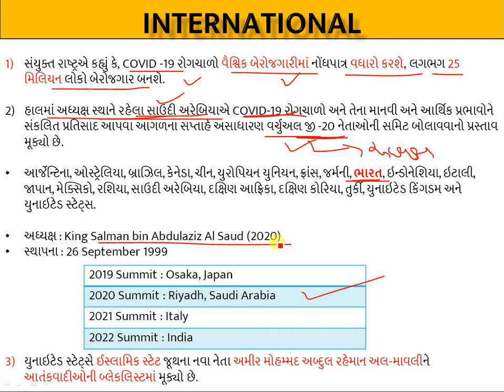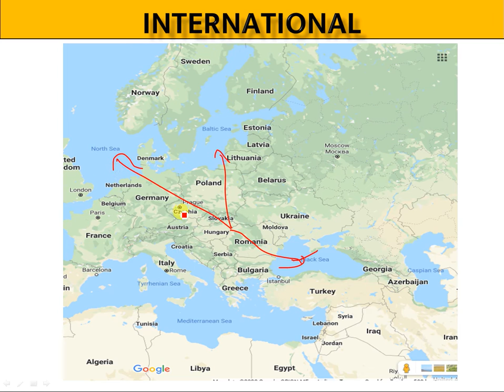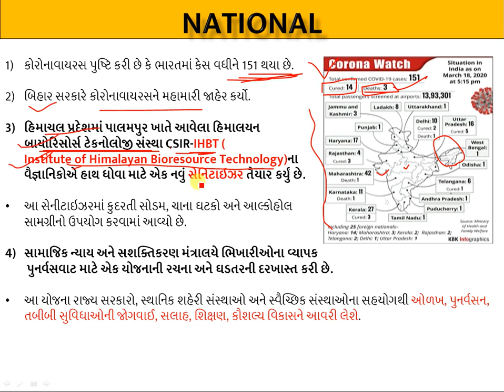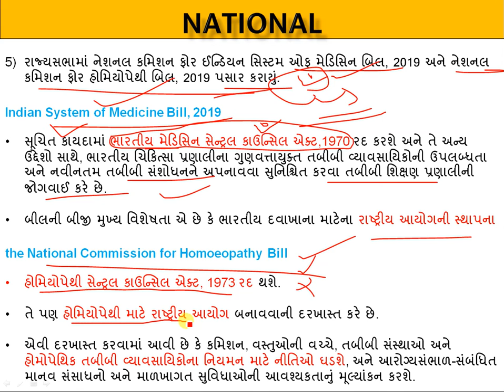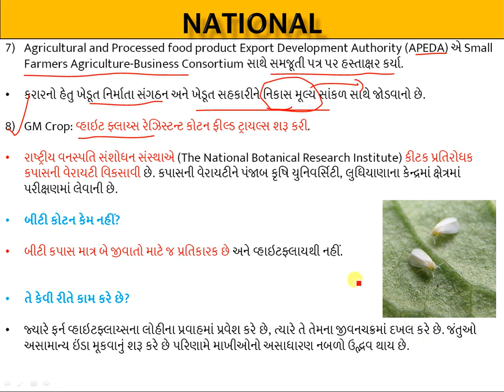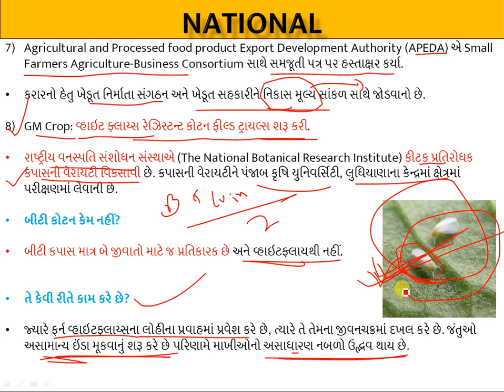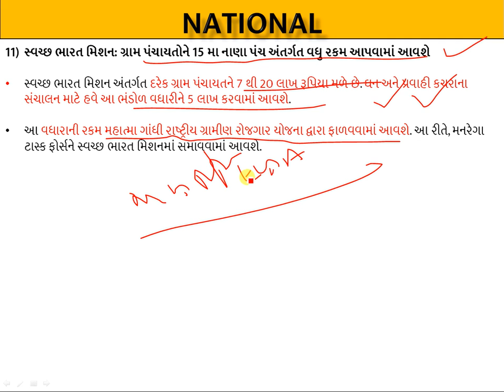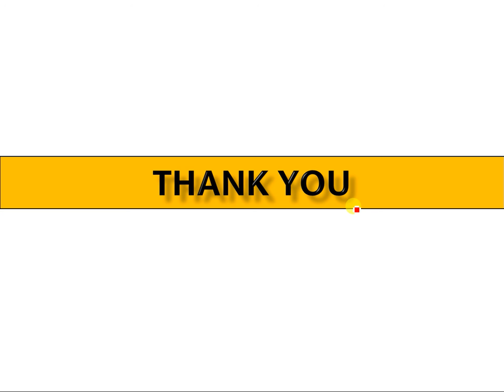Current affairs in gujarati - 19 march 2020 | COVID-19, G20, CSIR-IHBT, Ordnance Factory Board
Current affairs 19 march 2020 for exams like PSI, TAT, Forest, bin sachivalay,  senior clerk, junior clerk, dyso, gpsc, Talati, police constable, Dgvcl, vidhyut sahayak, GSSSB, GPSSB, Dy.collector,dysp,police inspectore, state tax inspectore,PI

19 March 2020 current affairs Gujarat
19 March 2020 current affair in Gujarati
વર્તમાન પ્રવાહો
તાજેતરના બનાવો
Current affairs
daily current affair in Gujarati
daily current affairs in Gujarati
Current affair for competitive exams
current affairs by navgujarat academy
dailycurrentaffairs2020
currentaffairsbynavgujaratacademy
science
indian polity for bin sachivalay
indian polity in gujarati
economics in gujarati
history in gujarati
art and culture in gujarati
sanskrutik varso
computer for bin sachivalay
computer Appendix-g
current affairs for bin sachivalay
current affairs in gujarati pdf
current affairs 2020 in gujarati
monthly current affairs in gujarati